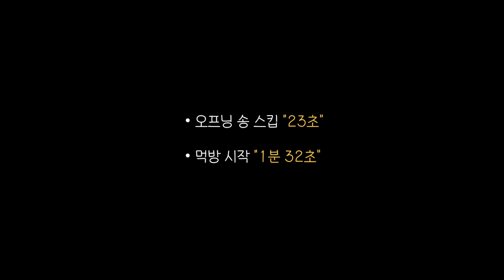한국인 입맛 저격? 버거킹 스태커4 더블 화이트갈릭 와퍼 리얼사운드 먹방 | 신메뉴 리뷰 | 스테커4 와퍼 앵그리너겟킹 갈릭 감튀 | Burgerking Mukbang ASMR